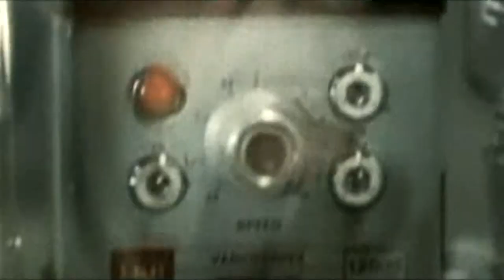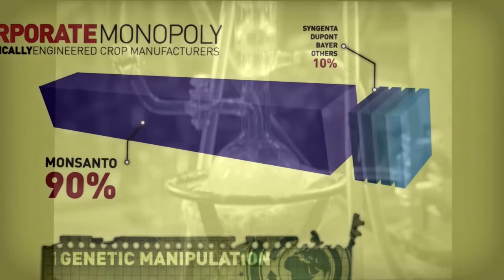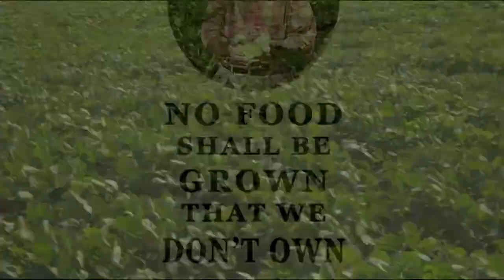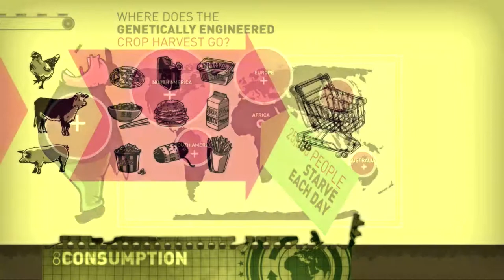Sach Kand - Fuck Monsanto (second edition)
Fuck Monsanto
Just because you can smile doesn't make you nice
Just because you are rich doesn't make you right

Militarize the food industry and wage war against humanity
Drive thousands of Indian farmers to suicide
By their fruits you will know them

Call critical people on their home phone and death threats their family
Your getting away with criminal action in this world but may not in the next.

You don't play around when their biotech bullies come down to your farm

PCB - west Anniston creek
PCB - East St. Louis, Illinois
Manhattan Project - research on uranium
polystyrene - hazardous waste
synthetic rubber - World War II
DDT - you know the stories
Herbicide 2,4,5-T - dioxin on our plate
Agent Orange - 4.8 million Vietnamese
AstroTurf, aspartame, Roundup, Cycle-Safe, Roundup Ready.
soy, canola, cotton, corn, alfalfa
push it down our throats